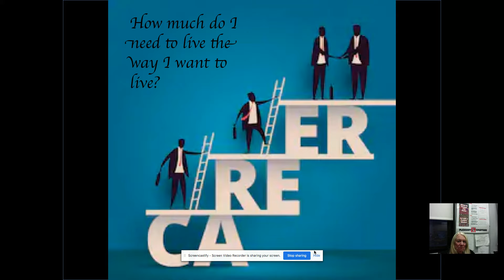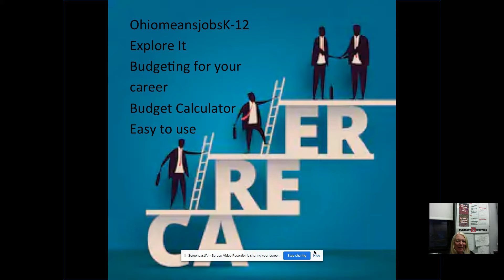Budget: Career Project 8th Grade